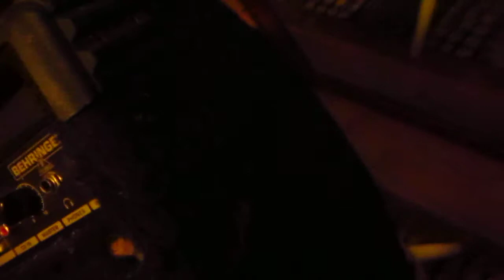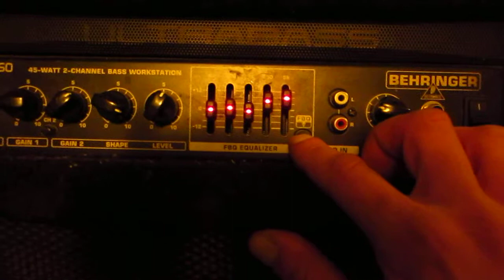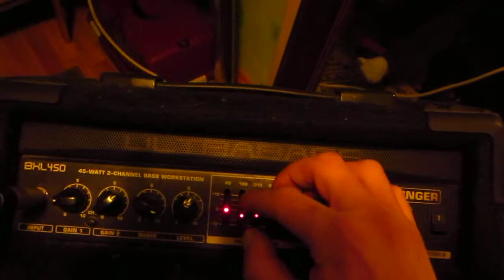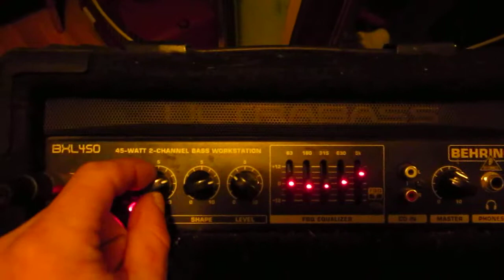краткое видео Behringer BXL450A